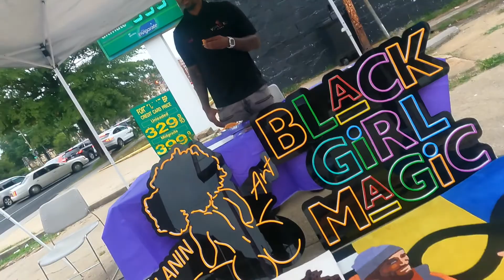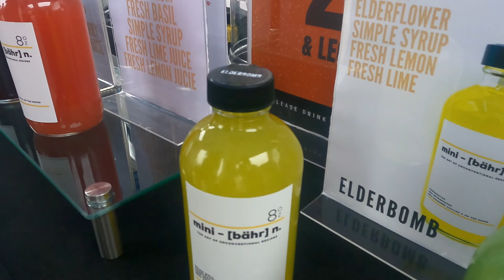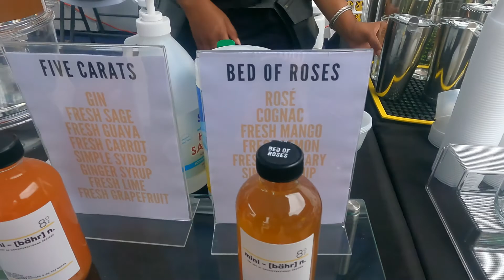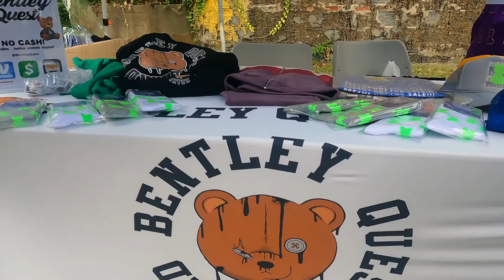Soufside Market Anniversary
Fresh, Mark and Rick visits Washington  D.C to attend Soufside Market 1 year Anniversary.

IBTE: @ibtenetwork

Ric: @witcha_chick
Mark: @therealvhawkins
Fresh: @airfreshcustoms